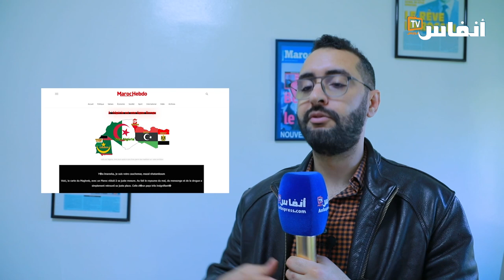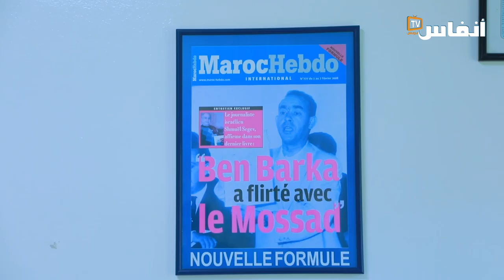بعد غلافها حول الصحراء الشرقية.. كتائب شنقريحة يهاجمون أسبوعية "ماروك ايبدو"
يتعرض الزملاء في مجلة "ماروك ايبدو" لحملة منظمة من الجزائر بشكل واقعي وافتراضي، وما وقع اليوم الأربعاء 15 فبراير 2023، أوضح بشكل جلي أن الغلاف الذي خصصته الأسبوعية الناطق باللغة الفرنسية عن الصحراء الشرقية المغربية المحتلة من قبل الجزائر، قد أوجع كابرانات قصر المرادية، مما جعلهم يصعدون من هجوماتهم.